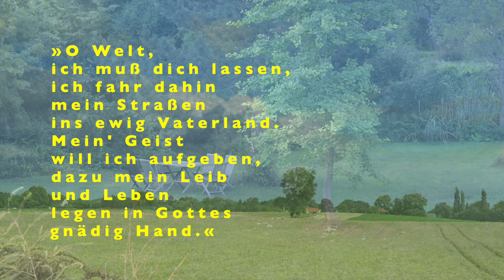O Welt, ich muss dich lassen (Orgel-Choralvorspiel von Heinrich Isaac, 1450–1517)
ORGEL SPIELEN MACHT FREUDE! – »O Welt, ich muss dich lassen« / »Herr Gott, lass dich erbarmen« (Orgelvorspiel: Heinrich Isaac, 1450–1517) – Bitte Kopfhörer verwenden. Danke. – Orgel, Foto, Video: © Rainer Schulz 29. März 2021 – Orgelfassung bei: Peeters, Ars Organi, Pars III, 23 (Lemoine III), 2 Manuale und Pedal

KOMPOSITION / TEXT:
Auf die alte Melodie werden verschiedene Texte gesungen, z.B. »Innsbruck, ich muss dich lassen«, »Herr Gott, lass dich erbarmen« oder auch »O Welt, ich muss dich lassen« (Nürnberg um 1555, Evang. Gesangbuch Nr. 521), dessen Wortlaut am Ende des kleinen Videos erscheint. »O Welt, ich muß dich lassen, / ich fahr dahin mein Straßen / ins ewig Vaterland. / Mein' Geist will ich aufgeben, / dazu mein Leib und Leben / legen in Gottes / gnädig Hand.«

SOUNDTECHNIK:
Orgelspiel unter Verwendung eines samples zur Orgel in der Barockirche zu Zlata Koruna (Tschechien). Mehr zum Instrument

WEITERE ORGELMUSIK:
youtube-playlist Rainer Schulz »Raum & Klang: Sakrale Welten«